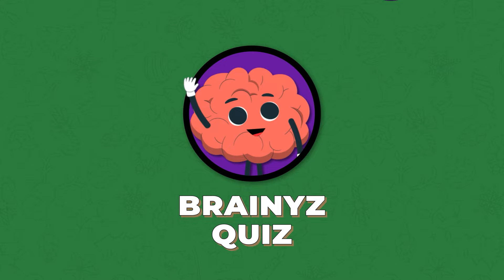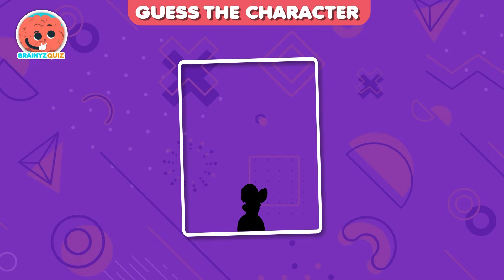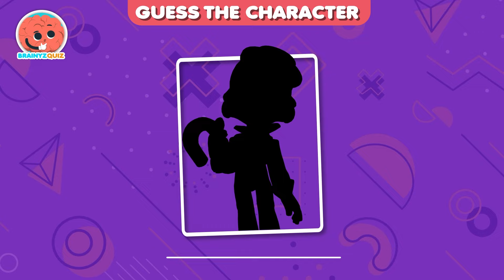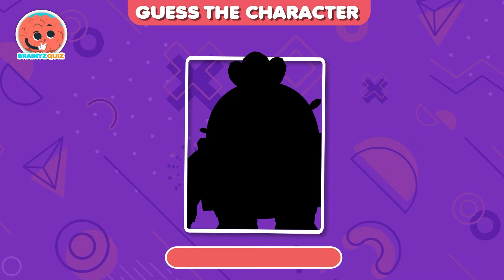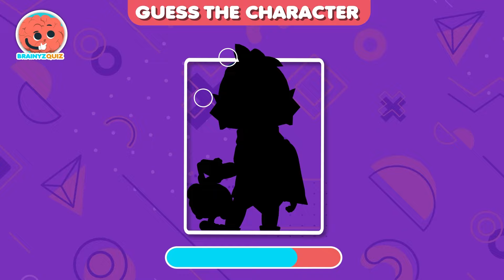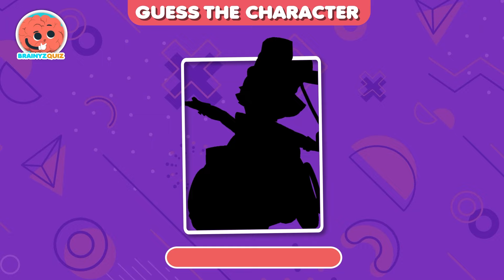Guess The Brawlers Challenge | Shadow Edition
Can You Guess Brawler from Brawl Stars By Shadow? 🐱|  Quiz
Test your knowledge Here with this fun and challenging quiz! With 50 different brawlers to guess, See if you can guess the word by the Silhouette correctly and become an expert in this meme quiz!
Challenge yourself to guess the word by dance in this fun meme quiz now!

Invite your gaming friends and let's guess all the characters!